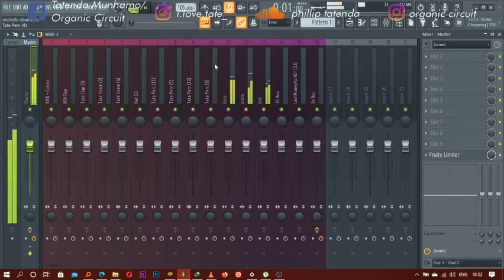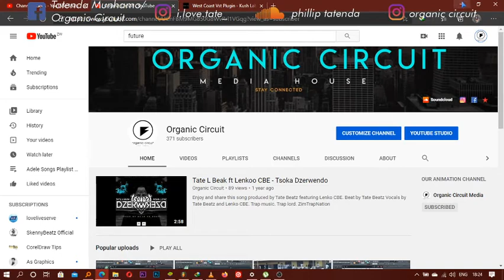[LONG BEACH]Flexing West Coast/East Coast YG x Snoop Dogg x $tupid Young x Blueface Type Beats in FL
A project show off for a beat I just made today hope ya'll enjoy. Leave suggestions in the comment section below.

 Our site:
organiccircuit.business.site